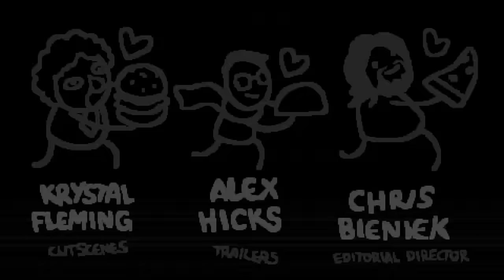THE DARK BUM REDEMPTION - The Binding Of Isaac: Repentance Ep. 909